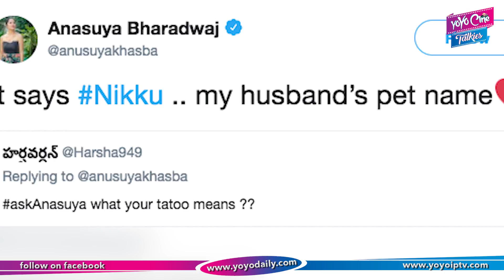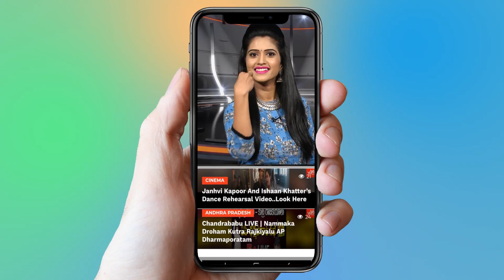Jabardasth Anchor Anasuya About Her First Salary | Anasuya Movies | YOYO Cine Talkies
Jabardasth Anchor Anasuya About Her First Salary,
  Anasuya Movies,
anasuya first remuneration 5500